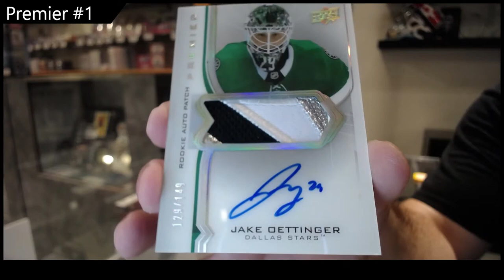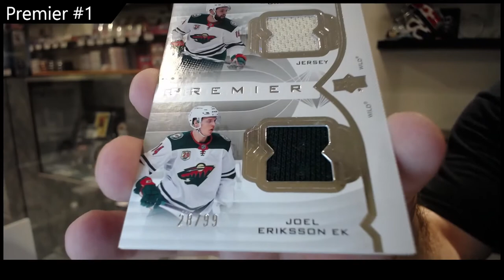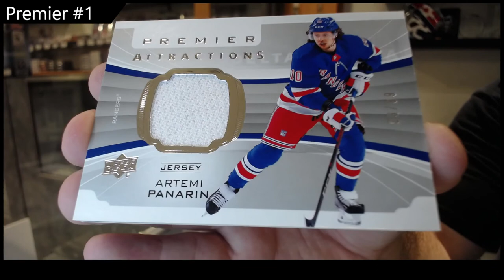20-21 UD Premier 2 Box Break - CNC #17,746